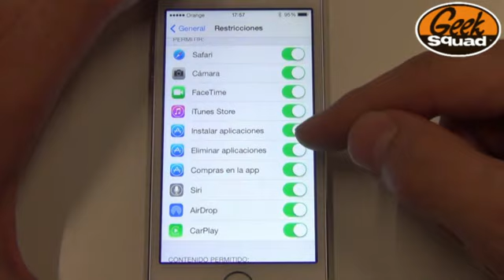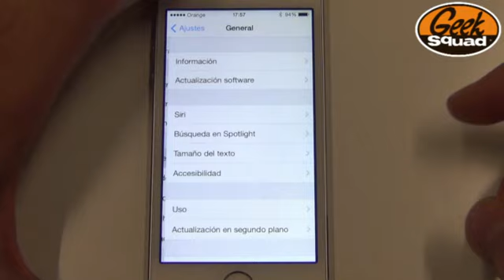TIP: Cómo bloquear la instalación y acceso a las aplicaciones en iOS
Si tu Sistema Operativo es iOS y aún no sabes todo lo que puedes hacer, ahora es el momento de que te pongas a ello. Estáte atento de este tip y aprende algo más.

¿Aún no dispones de un Smartphone? o ¿Eres de los que piensa que es mejor "renovar o morir"? y consigue uno al mejor precio.